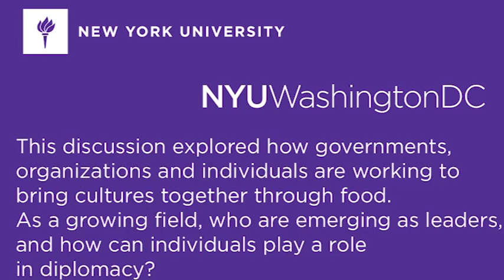Culinary Diplomacy Make Food Not War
People always come together around food. As peoples move, they bring their foods with them. As cultures come into contact in the kitchen and dining room, a new sort of cultural diplomacy emerges that promotes the sharing of values, traditions, and worldviews through food. This new soft power can effectively bridge conflicts, at times more effectively than normal diplomacy. History has proven that national cuisines have spread organically around the world. Spreading culinary traditions, through state and non-state actors, as a way of sharing values, culture and tradition has been called cultural diplomacy, or gastrodiplomacy. Recently, this form of diplomacy has become popular, and has proven to be an effective way of bringing together people in conflict.

This discussion explored how governments, organizations and individuals are working to bring cultures together through food. As a new and understudied field, how can this tool of diplomacy be used more broadly in conflict resolution? How can gastrodiplomacy provide a greater impact on citizen-to-citizen interaction? As a growing field, who are emerging as leaders, and how can individuals play a role in diplomacy?